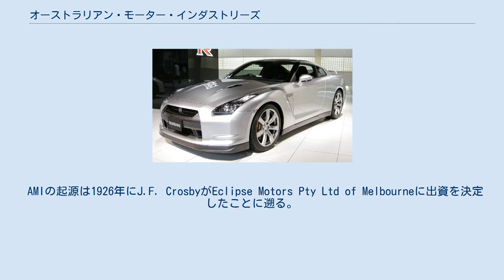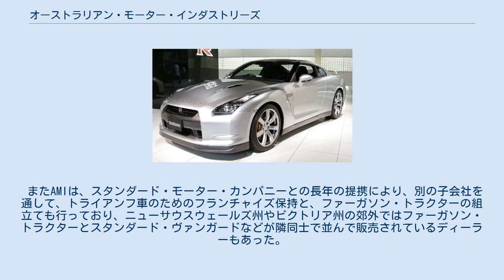オーストラリアン・モーター・インダストリーズ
オーストラリアの自動車メーカー・ブランド
オーストラリアン・モーター・インダストリーズ（英: Australian Motor Industries、略称: AMI）は、かつてオーストラリアに存在した自動車組み立て会社である。
 AMIの起源は1926年にJ.F. CrosbyがEclipse Motors Pty Ltd of Melbourneに出資を決定したことに遡る。
1929年同社はビクトリア州におけるスタンダード・モーター・カンパニーの代理店となり、社名を'Talbot and Standard Motors'に改名し、1930年代はスタンダード車の販売などで安定した経営を図る。
1952年にCrosbyファミリーはイングランドのスタンダード・モーター・カンパニーと協力を図り、'Standard Motor Products Ltd'という持ち株会社を設立し、ポート・メルボルンに開設した新工場で自動車の組立を始めた。
なお1920年代前半から地元のボディ製作産業の成長を妨げないように、輸入車には関税が課せられており、その税率は現地生産部品の使用割合によって異なっていた。
 その後、主要なメーカーは力をつけ、弱小のボディ製作会社は淘汰された。
ポート・メルボルンの組立工場は、迫り来る戦争需要にこたえるために設立された新工場の1つで、1955年までに敷地は33エーカー(0.13km2; 0.052平方マイル)に広がり、新しいエンジン組立工場には、8時間シフトあたりで100台のエンジン生産規模があった。
1958年同社はダイムラー・ベンツとオーストラリアにおけるメルセデス・ベンツ車の組み立ておよび販売についての協定を結び、社名をAustralian Motor Industries (AMI)と改め、新しい子会社がメルセデス・ベンツのフランチャイズを形成することとなった。
 またAMIは、スタンダード・モーター・カンパニーとの長年の提携により、別の子会社を通して、トライアンフ車のためのフランチャイズ保持と、ファーガソン・トラクターの組立ても行っており、ニューサウスウェールズ州やビクトリア州の郊外ではファーガソン・トラクターとスタンダード・ヴァンガードなどが隣同士で並んで販売されているディーラーもあった。